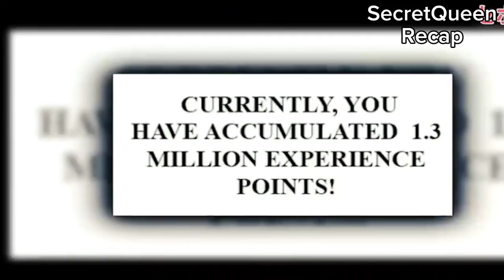ANG INAKALANG MAHINA NGUNIT SA KALAUANAN AY NAPATUNAYAN ANG KANYANG KAKAYAHAN PART-35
Ang kwento ay hango lamang sa kung ano ang mahwa story na naipalabas at isinalin sa wikang Filipino. Upang mas madaling maunawaan ng aking mga kababayan.